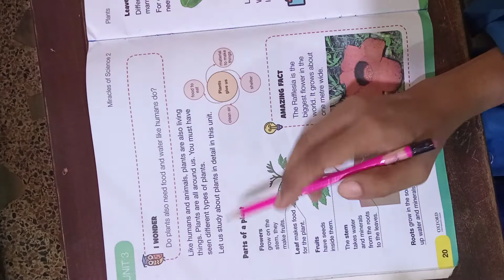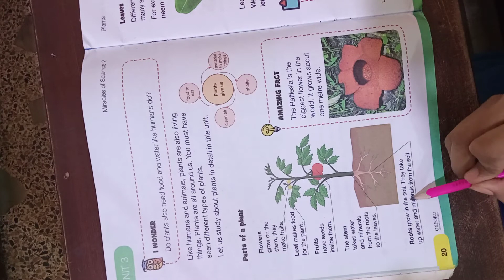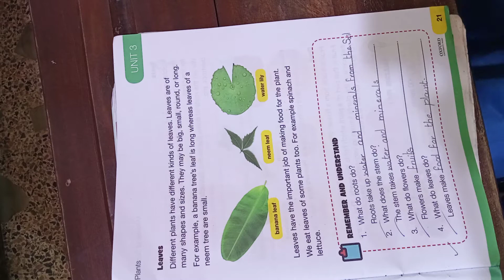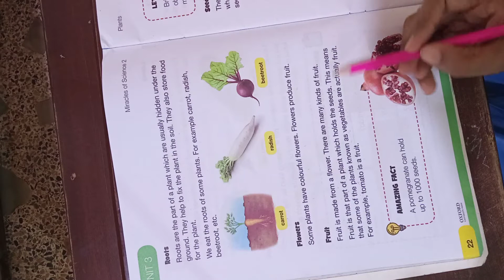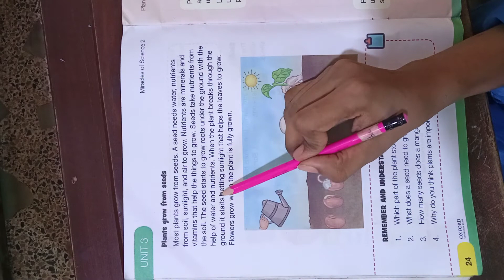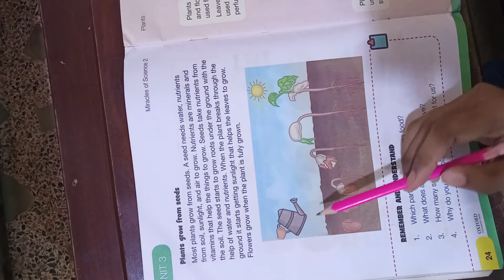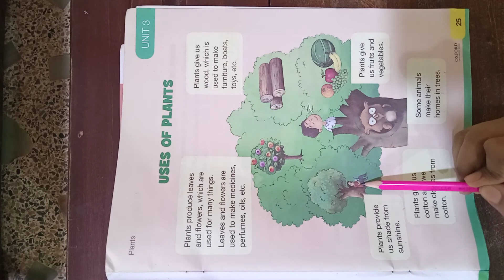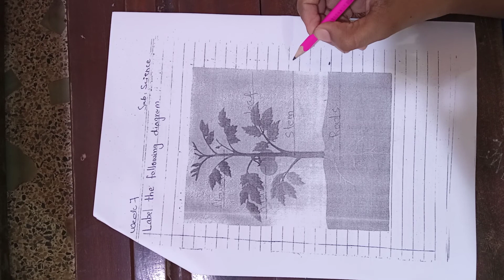class 02 unit 03 plants